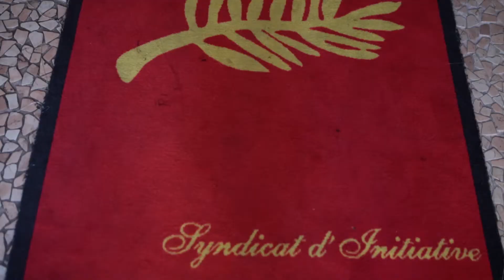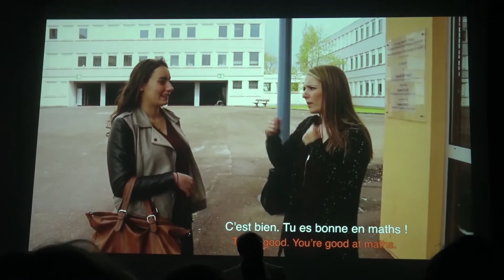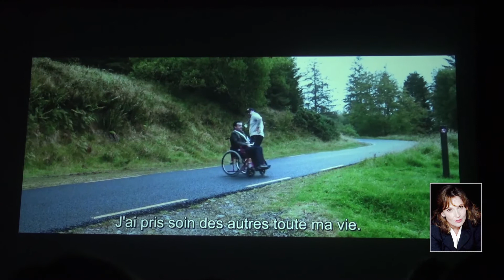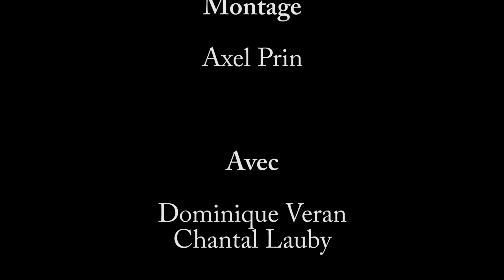CANNES INTERVIEWS - Entr'2 Marches (Avec Chantal Lauby)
Interview réalisée lors de mon passage au festival de Cannes. Les interviewées Dominique Veran et Chantal Lauby, présentes dans les grandes lignes le festival "Entr'2 Marche" centré sur le thème du Handicap.

Cette vidéo a été réalisée au dernier moment et par manque de temps les plans d'illustrations n'ont pas tous pu être réalisés sur place, raison pour laquelle une partie de ces plans sont tirés de vidéos réalisées par Mehdi Noblesse et Xavier Boyer.

Crédits:

Réalisation/Montage/Étalonnage/Cadrage

Axel Prin

Son

Mixage Son:

Quentin Baret

Avec

Dominique Veran, présidente et fondatrice du festival.
Chantal Lauby, marraine du festival.

Remerciements:

Xavier Boyer
Mehdi Noblesse
Jérémy Le Viavant
Dominique Véran
Chantal Lauby
Isabelle Pichard
Quentin Baret
Et toute l'équipe d'Entr'2 Marches